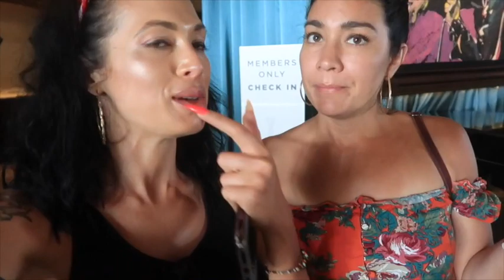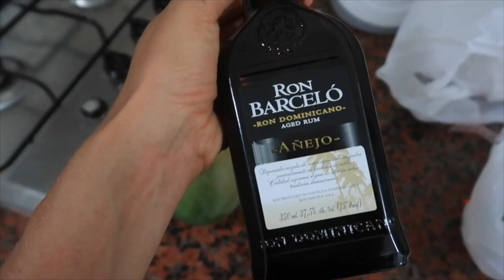Debauchery at the Hard Rock...Day drinking goes awry - Episode 16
Nicky and Coco are staying at the all-inclusive, American-tourist-mecca the Hard Rock Hotel in Punta Cana. Coco's face has been horribly disfigured from when the girls were day drinking, and plunged head first into the concrete, beach side. The girls wreak revenge by eating and drinking everything available.